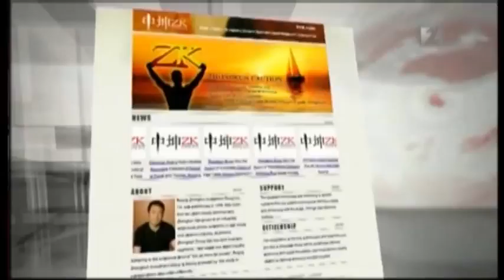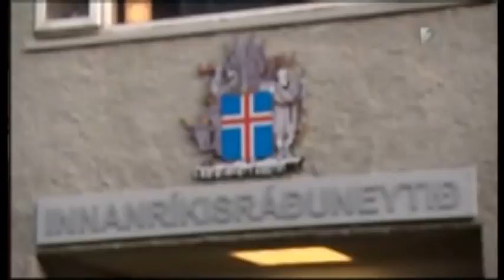Iðnaðarráðherra vill hjálpa Huang Nubo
Fréttir Stöðvar 2 og RÚV 3. desember 2011.